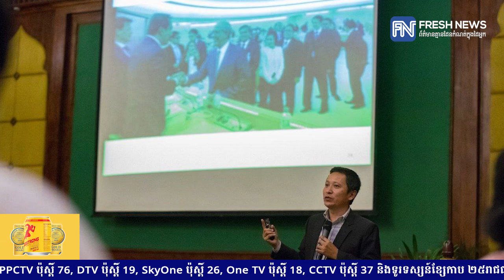មេសិទ្ធិមនុស្សកម្ពុជា៖ ការរៀបចំផ្សព្វផ្សាយរបាយការណ៍ និងអនុសាសន៍ UPR ជុំទី៣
មេសិទ្ធិមនុស្សកម្ពុជា៖ ការរៀបចំផ្សព្វផ្សាយរបាយការណ៍ និងអនុសាសន៍ UPR ជុំទី៣ នៅថ្នាក់មូលដ្នានបង្ហាញពីឆន្ទៈរបស់រាជរដ្ឋាភិបាលកម្ពុជា លើការងារសិទ្ធិមនុស្ស